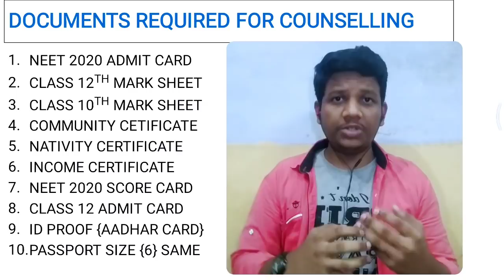Documents Required For Counseling | NEET 2020 Result Date